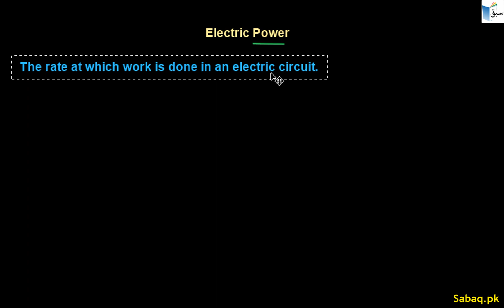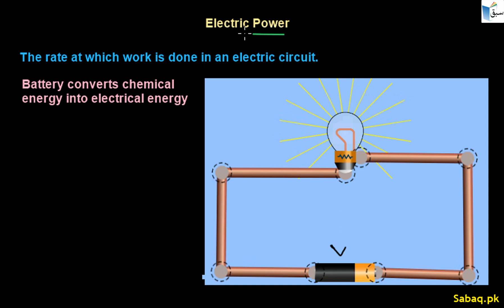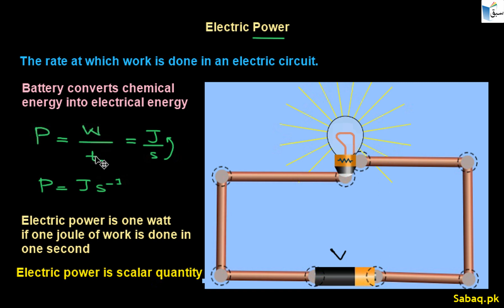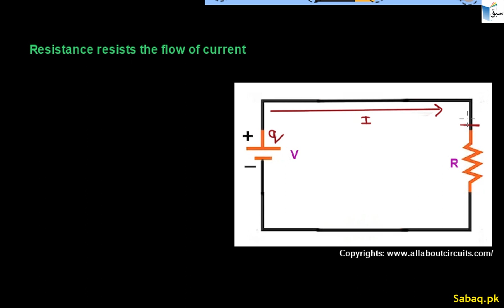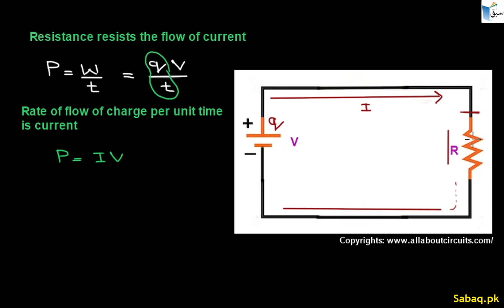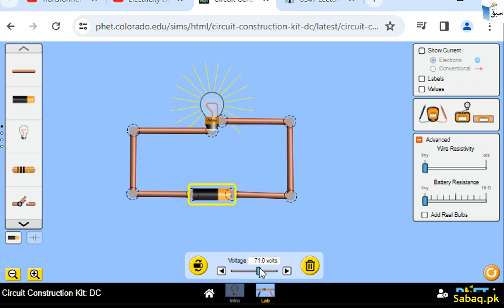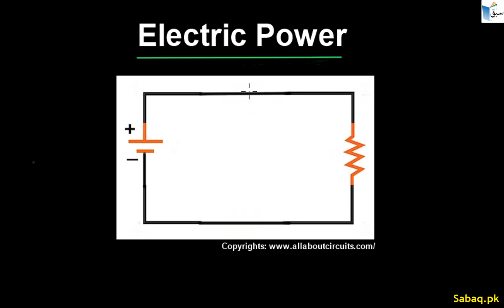Electric Power, Physics Lecture | Sabaq.pk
This video is about: Electric Power. Practice tests and free video lectures for Physics, Chemistry, Biology, Math’s, Computer Science, English & more subjects are also available at Sabaq.pk. So, subscribe to Sabaq.pk/Sabaq Foundation now and get high marks in your exams.

CLASSES WE COVER AT SABAQ.PK / SABAQ FOUNDATION:

1. KG
2. Class 1
3. Class 2
4. Class 3
5. Class 4
6. Class 5
7. Class 6
8. Class 7
9. Class 8
10. Class 9
11. Class 10
12. Class 11
13. Class 12
14. Class 13
15. Class 14
16. MCAT
17. ECAT
18. CSS

BOARDS WE COVER AT SABAQ.PK / SABAQ FOUNDATION:

1. FBISE
2. Sindh Board
3. KP Board
4. Balochistan Board
5. Cambridge

STUDY MATERIAL WE OFFER AT SABAQ.PK / SABAQ FOUNDATION:

1. Physics Lectures
2. Chemistry Lectures
3. Mathematics Lectures
4. Biology Lectures
5. English Lectures
6. General Science Lectures
7. Computer Science Lectures
8. General Math Lectures
9. Accounting Lectures
10. Statistics Lectures
11. Advance Accounting Lectures
12. Cost Accounting Lectures
13. Practice Tests
14. Physics Practical
15. Chemistry Practical